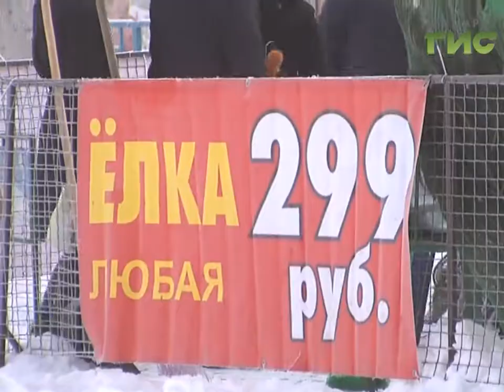Праздник - в каждый дом. В Самаре открылись 160 елочных базаров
Мороз крепчает. Аномально холодные температуры в Самаре сохранятся до конца недели - сообщают в гидрометцентре. Но уже в воскресенье, по прогнозам, столбик термометра опустится  до минус 16 градусов. В декабре синоптики обещают неустойчивую погоду - то мороз, то оттепель и снегопады. В новогодние дни ожидается настоящий праздник: сугробы за окном, морозные узоры на окнах, температура днем 30 и 31 декабря  от -6 до -10, ночью — до -15. Тем временем в Самаре уже  начали работать первые елочные базары.